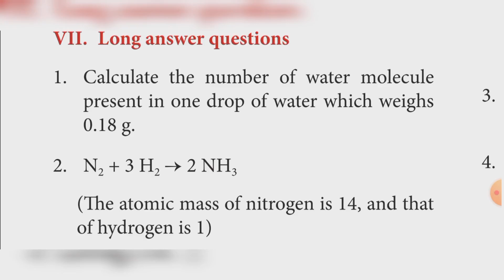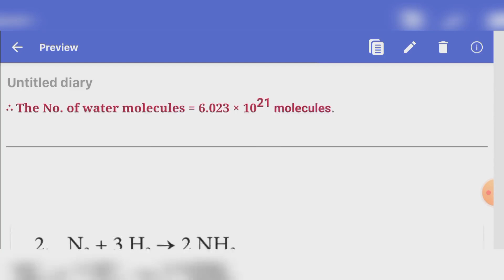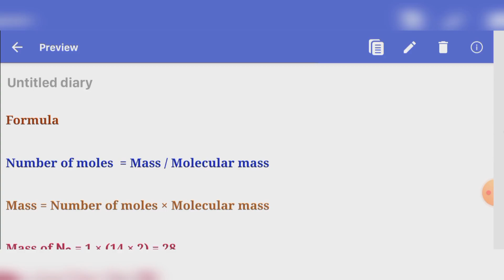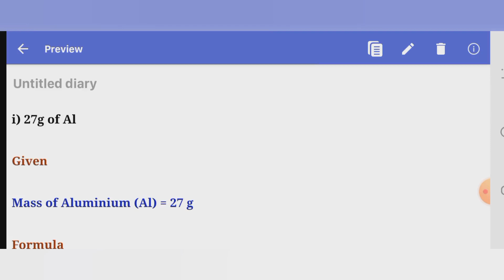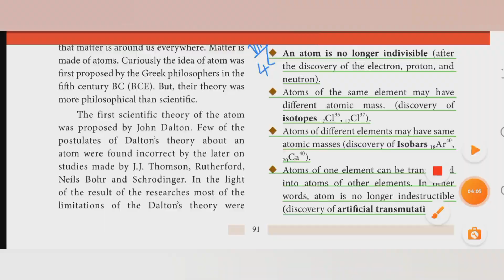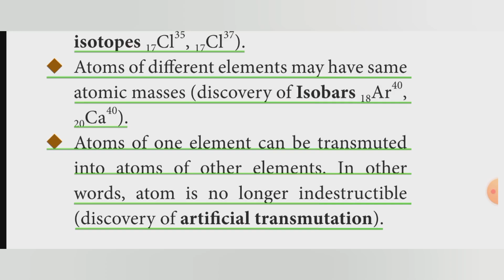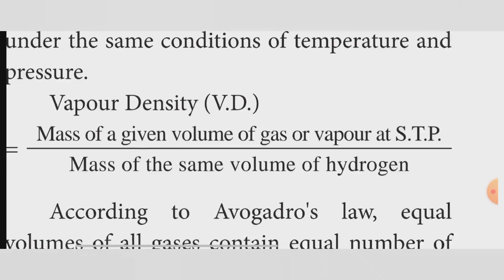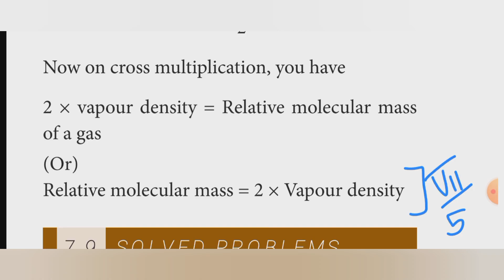10th science Unit 7 Atoms and Molecules long answer book back answer Samacheer kalvi